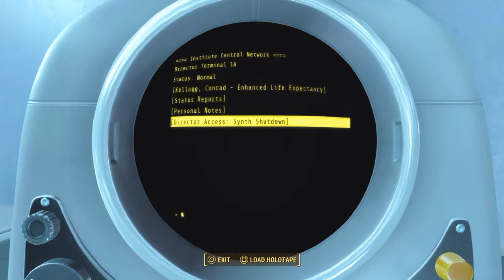Fallout 4 : The Institute pt 2 ( undercover underground, Instutionalized )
MAJOR SPOILERS